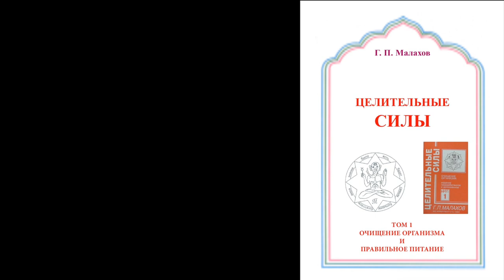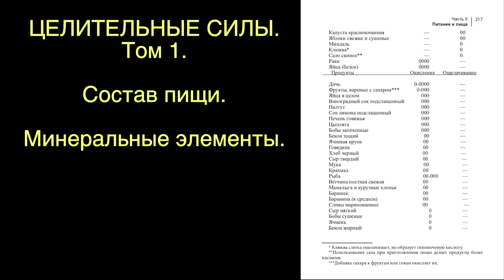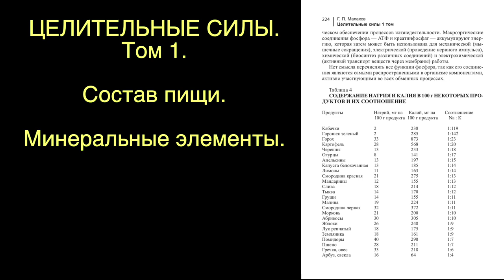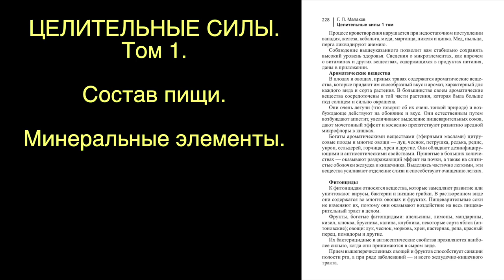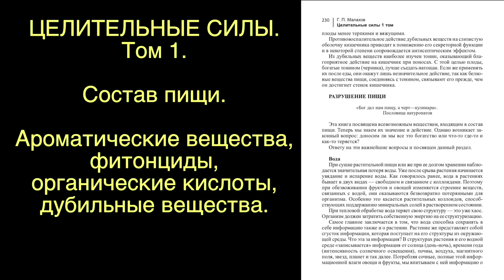ЦЕЛИТЕЛЬНЫЕ СИЛЫ. МИНЕРАЛЬНЫЕ ВЕЩЕСТВА. Малахов.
Многие интересуются продуктами питания, что в них содержится, какие минеральные вещества имеются. Здесь подробно описаны все основные минеральные вещества, где они содержаться, их роль в оздоровлении и лечении. Приведены таблицы, подтверждающие, в каком сочетании минералы лучше всего усваиваются организмом и в каких продуктах содержаться.